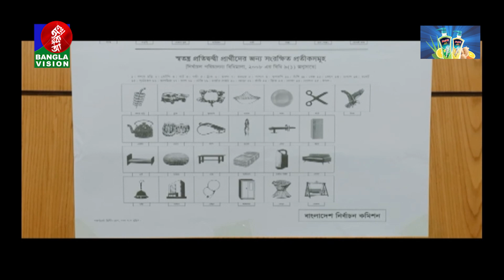রাজধানীর বাইরেও নৌকা-লাঙলসহ নানা প্রতীক বরাদ্দ করা হয়েছে